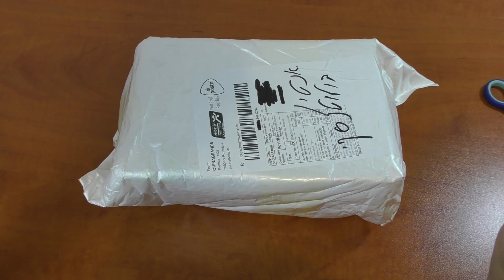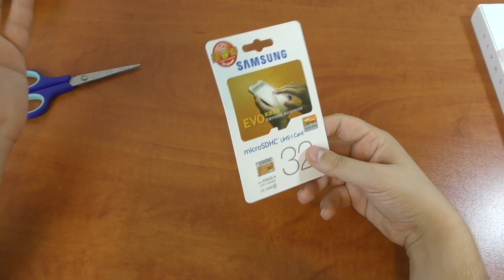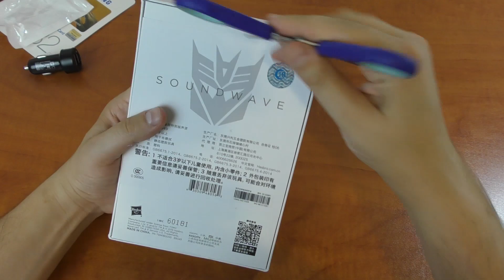אנבוקסינג #186 - |GearBest| - מצלמת רכב + טאבלט רובוטריק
צפייה נעימה :)
מצלמת רכב 11:23

- חנות של הערוץ,מתעדכנת מדי פעם

Wechat ID:konimbesin